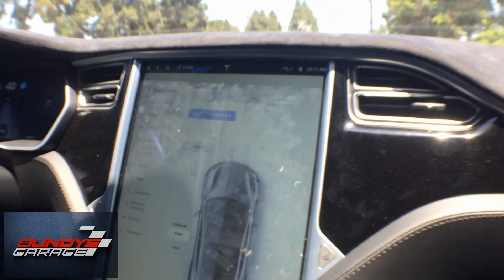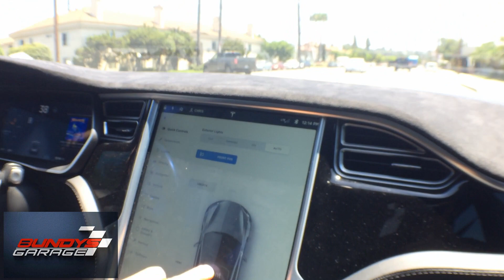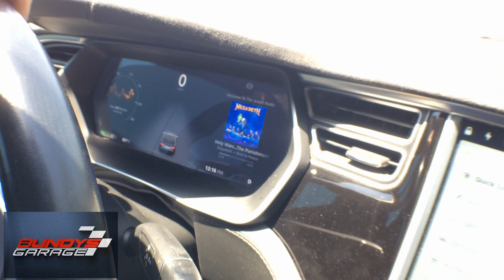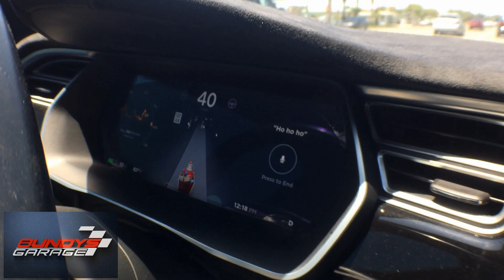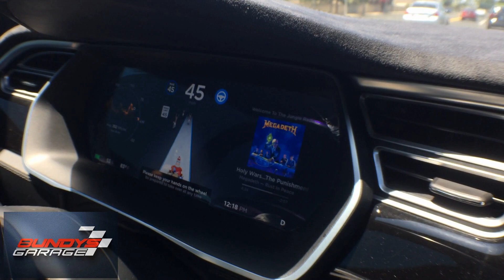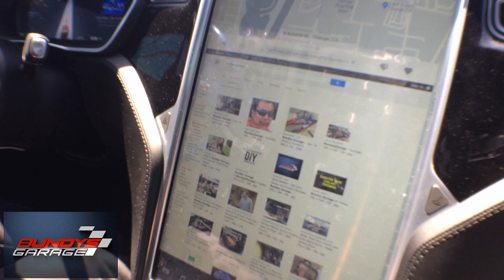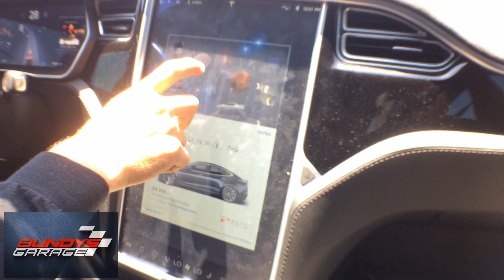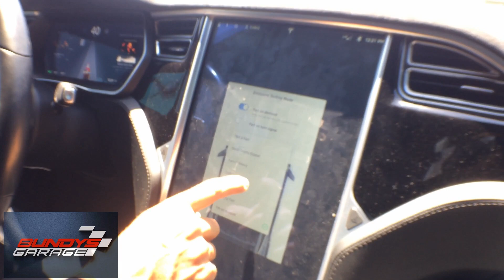Tesla Test Drive - Best electric car - Electron Automotive - Tesla Model S Review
First test drive in a Tesla model S. This was an amazing experience. Thanks to Chris, owner of Electron Automotive.

Thank you to Chris the owner of Electron Automotive. His Tesla Model S was a fun car to take a ride in. I could see myself in this car. Come along as we discuss the features of this Tesla.

If you can afford one of these cars I highly recommend it.

Bundys Garage